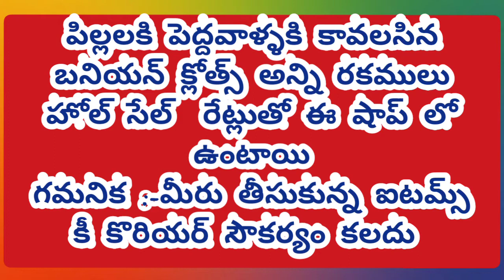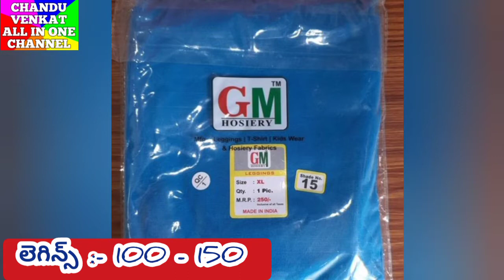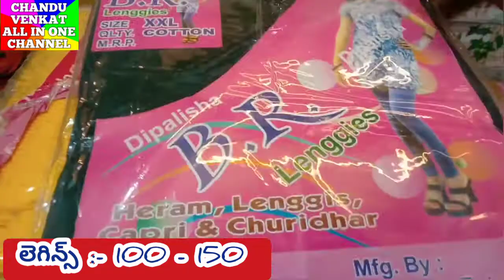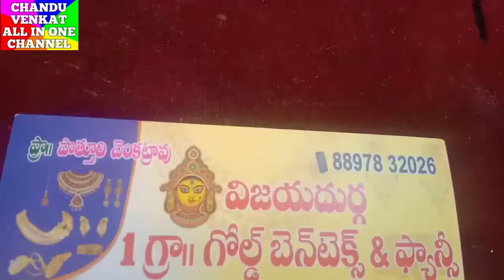Wholesale shop ,ladieswear jents wear night wear all type clothes available,courier sevice here.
Wholesale shop ,ladieswear jents wear night wear all type clothes available,courier sevice here#chanduvenkatallinonechannel#wholesaleclothes#rademadeclothes#ladieswearwholesale#jentswearwholesale#kolkatha#clothesshopping#meeshowholesale#vasaviclotheswholesale#vastralathawhoesale#

guntur best price video link

Vijayawada clothes and tailoring wholesale shop address and details video

home made rakhi easy making video

so many many different videos uploaded in my channel please visit👇👇.

cooking tips,
cooking videos,
fancy jewllary new collection,
fancy shops address and details,
health tips,
festival videos,
famous temples,
gold jewellery videos,
arts& crafts,
latest updates,
entertainment videos,